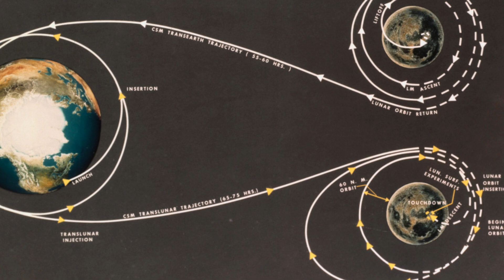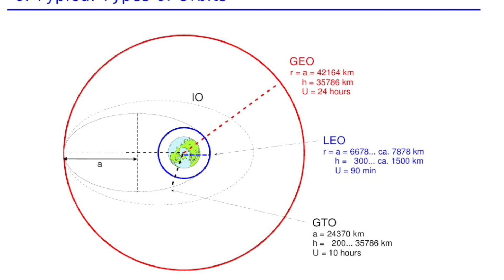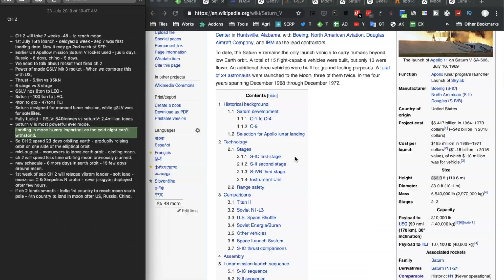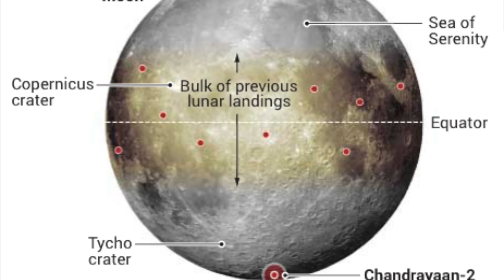சந்திரயான் 2: நிலவில் தரையிறங்க ஏன் 48 நாட்கள்?| Why Chandrayaan 2 Takes 48 Days to Land on the Moon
Chandrayaan 2 Landing Date September 13, 2019. Know Why it takes 48 days for Chandrayaan 2 spacecraft to reach moon from earth, why US Apollo Mission took only 5 days, Russia & China took 5 & 6 days respectively to land on the moon.

ISRO Chandrayaan 2 Moon Landing Tamil - It all due to the GSLV MK III rocket we use for our launch.

Know Comparison between GSLV MK III vs Saturn V rocket , you would come to know the reason.

GSLV MK III M1 Rocket vs Saturn V Rocket Comparison.